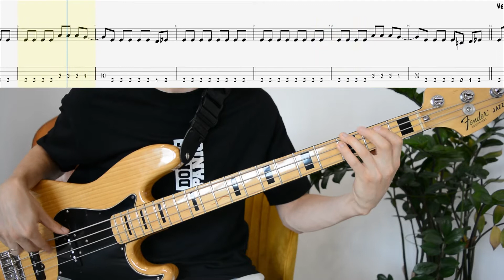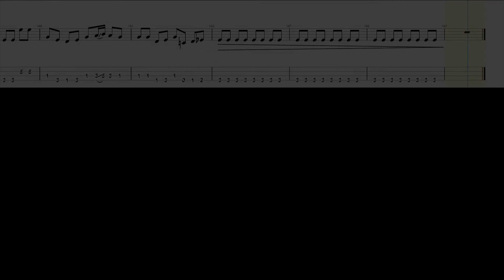Bass tabs | Deep Purple - Smoke on the Water | Бас табы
Пожалуй каждый любитель музыки, хотя бы однажды, играл заглавный риф песни Smoke on the Water. Это действительно один из самых ярких и запоминающихся рифов в истории рок музыки, который разучивает каждый новичок. Но несмотря на всеобщую популярность, с оригинальной бас партией мало кто знаком.
И на просторах интернета я не нашёл детального подбора этой композиции. Поэтому постарался максимально точно подобрать линию баса и записал в нотах и табулатуре.
"Дым над водой" заслуживает внимания басистов, так как партия Роджера Гловера тут наполнена сюрпризами. Приятного разучивания )